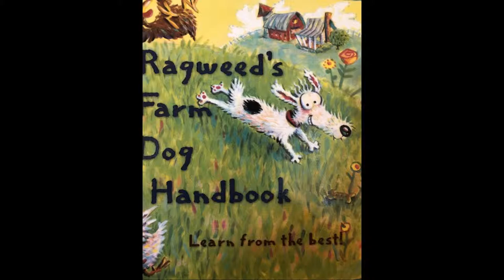Ragweed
A book trailer for Ragweed's Farm Dog Handbook by Anne Vittur Kennedy.